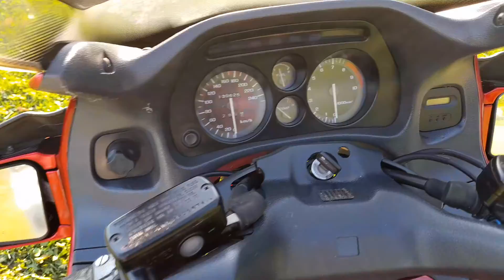RideRoll Honda ST 1100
Honda ST 1100